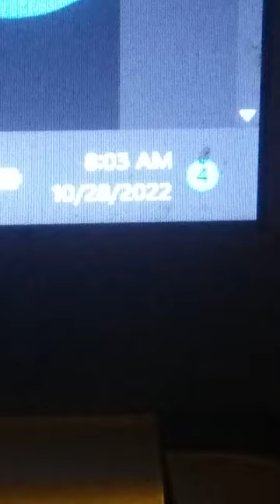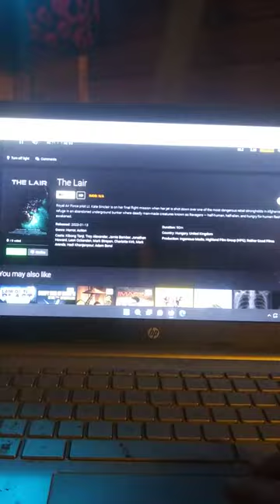2023 or 2022.....i won't comment unless asked